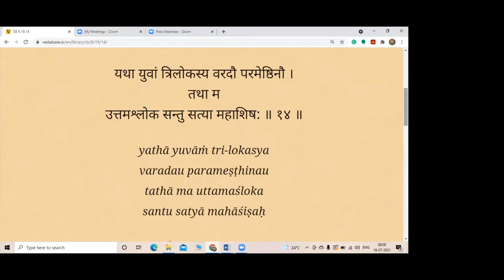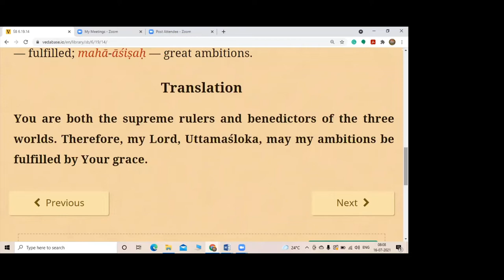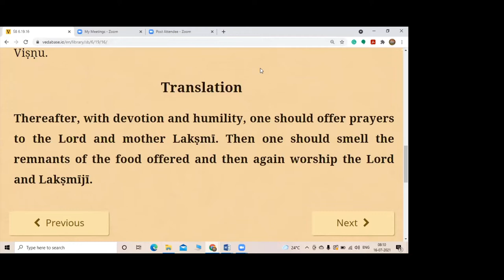Srimad Bhagavatam - 6.19.14-16 | Bhagavatam Lectures | Spiritual Oasis | Bhaktivedanta Institute